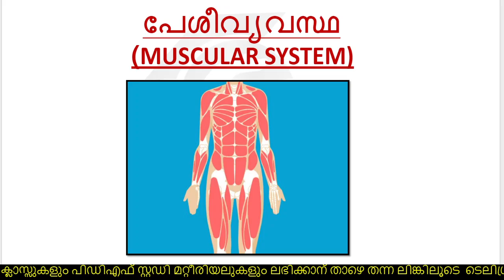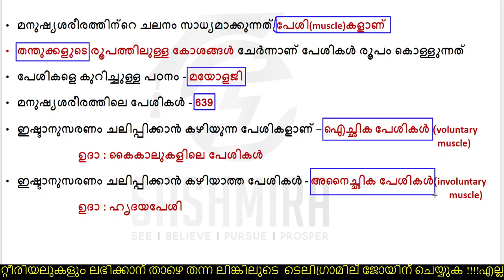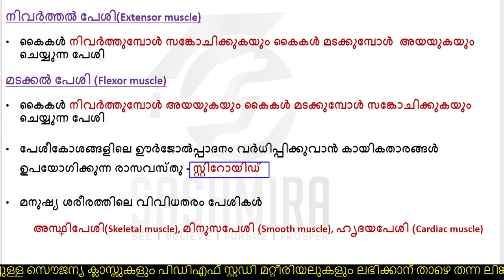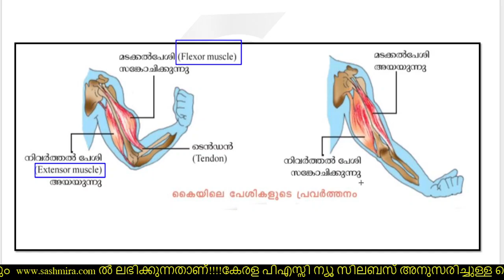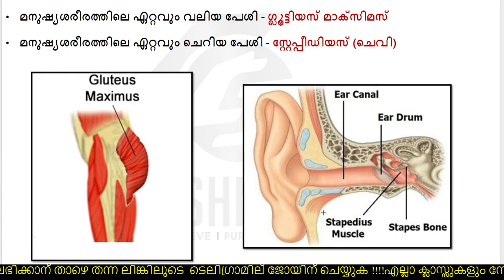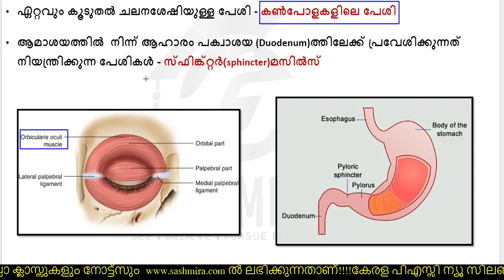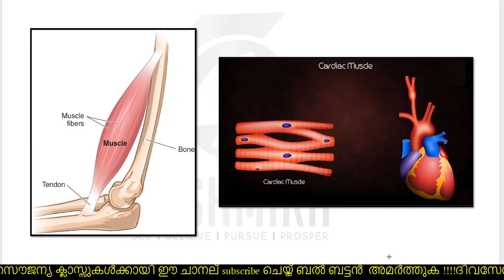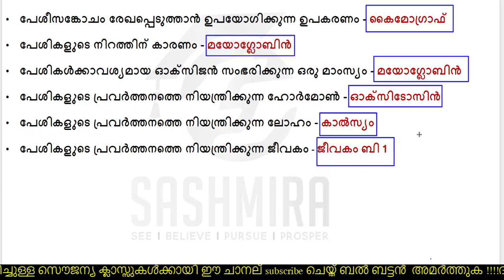MUSCULAR SYSTEM | പേശി വ്യവസ്ഥ| കേരള PSC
MUSCULAR SYSTEM | പേശി വ്യവസ്ഥ| കേരള PSC|KERALA PSC NEW SYLLABUS BASED CLASSES|GENERAL SCIENCE FOR PSC EXAMS| LGS LDC|